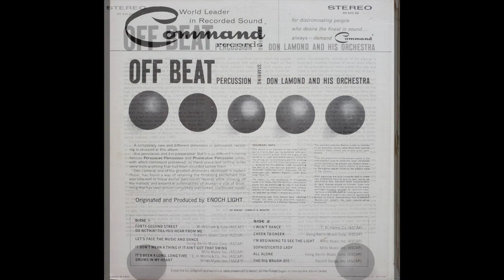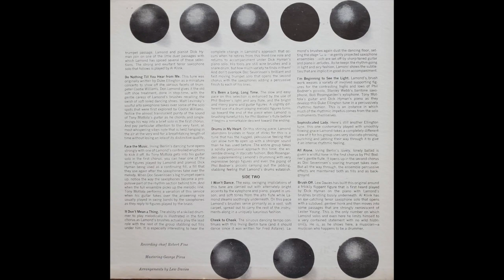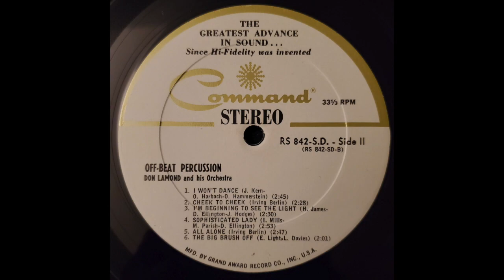Don Lamond - Cheek To Cheek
From the 1962 LP "Off Beat Percussion"